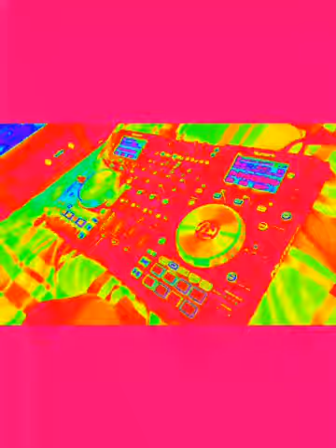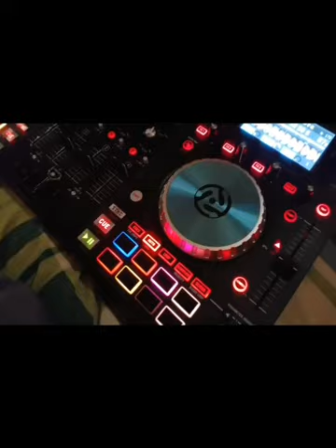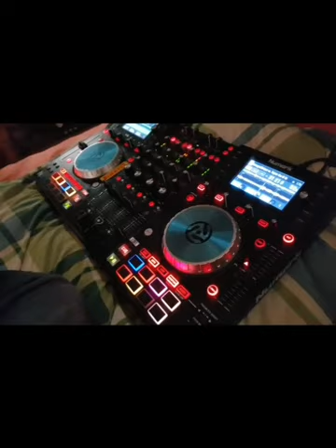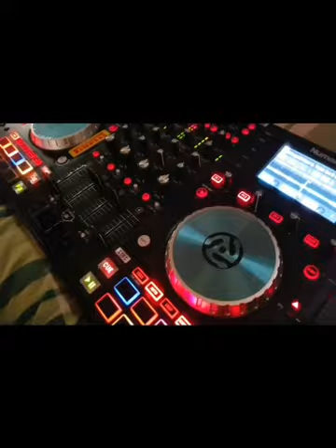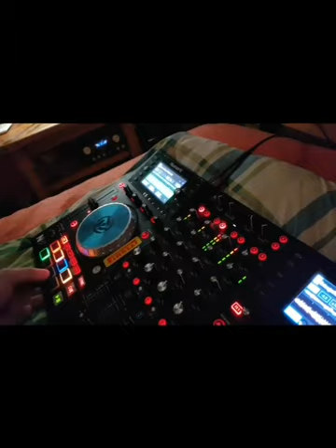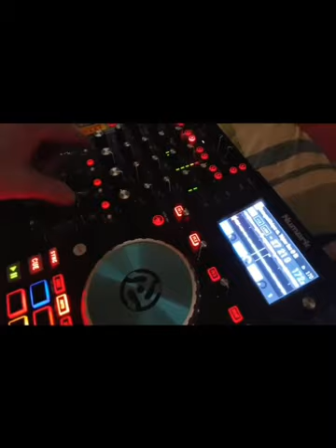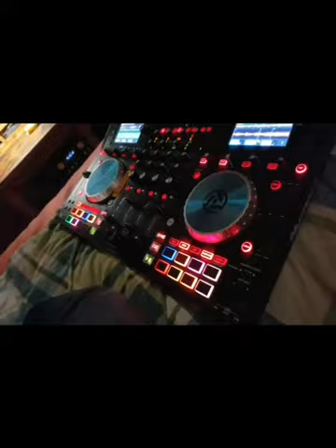Projekt Tipiko short CUT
Virtuell DJ 2023